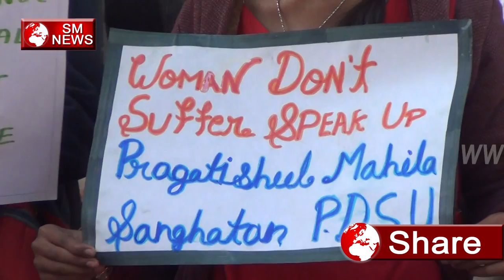महिलाओँ ने अपने अधिकारों की उठाई आवाज/ SPEECH ON MODI GOVT - SM NEWS